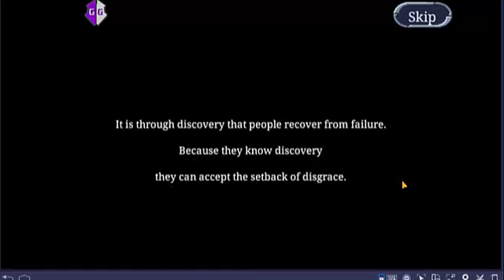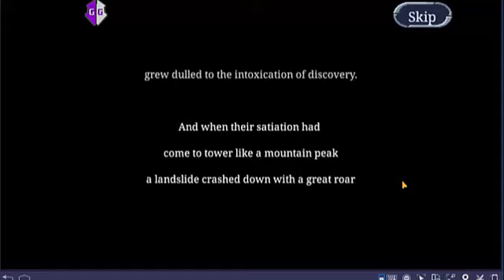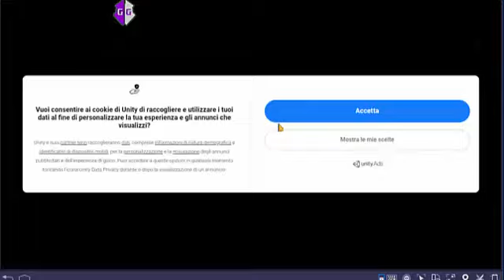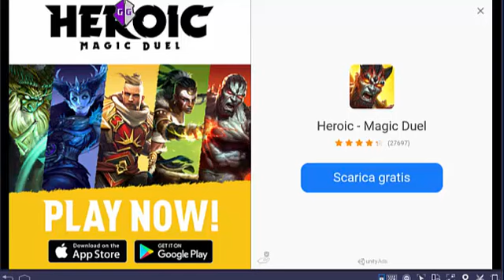Machine knight RPG - Android - gameplay (part 1)